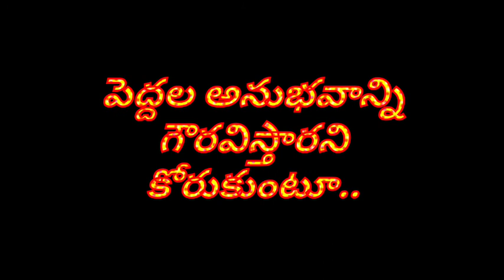గొప్ప తెలుగు ఉపాద్యాయుడు గా అనిపించుకోవాలంటే౹౹తెలుగు బోధన పద్ధతులు౹౹గొట్టుముక్కల నరసింహ శాస్త్రి